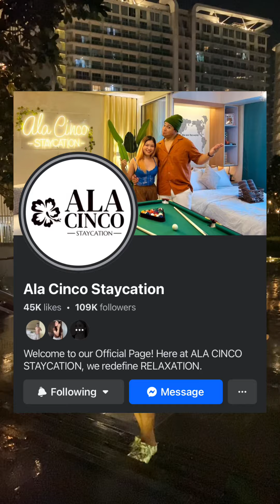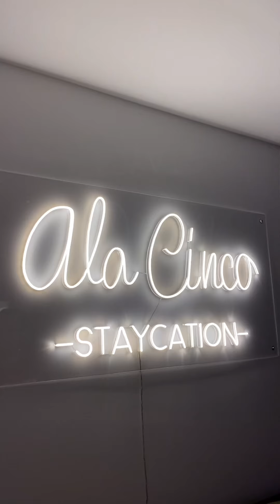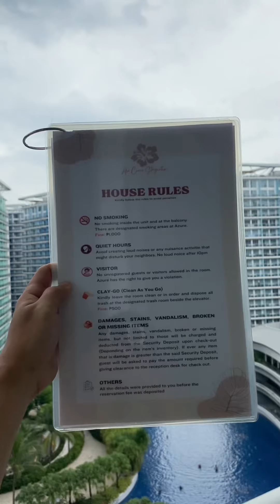Azure Urban Resort Residences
Pinaka Murang Staycation dito sa Azure Urban Resort Residences na For as low as 667pesos per head if 6pax kayo ay makakapag enjoy na kayo dito at stay sa napaka gandang UNIT nila na may Wave Pool and Beach dito sa Parañaque.

Budget Friendly Staycation ( P3,999 Good for 6pax ) + 1 kid below 3ft for free. 💖

Ala Cinco Staycation